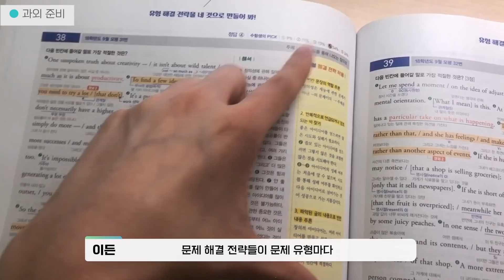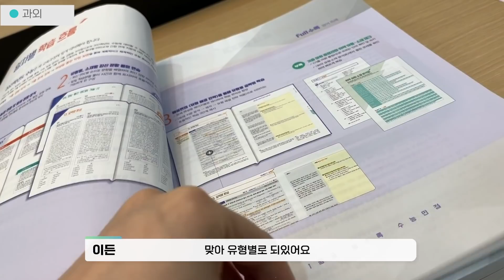서울대생들 가르쳐봤습니다 (feat. Full수록)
과외 선생님이 된 이든? 🤓💯
과외 전후 알파와 아나의 성적 차이는...? 🤔